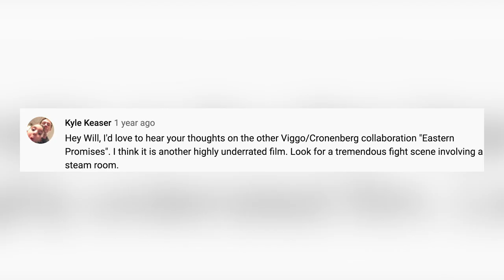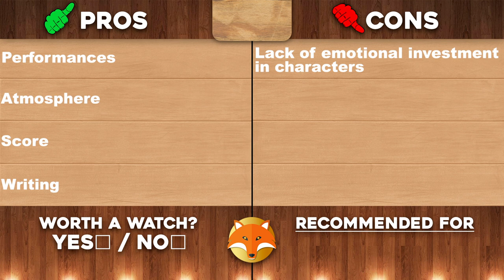Eastern Promises (2007) - Movie Review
By WillFoxification

Thanks again to Kyle Keaser for the request. Keep them coming, everyone!